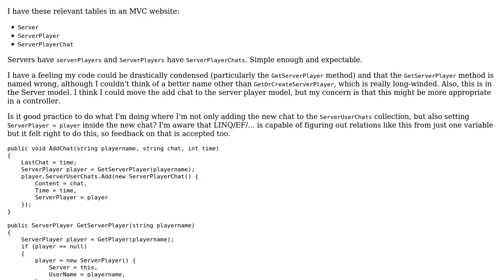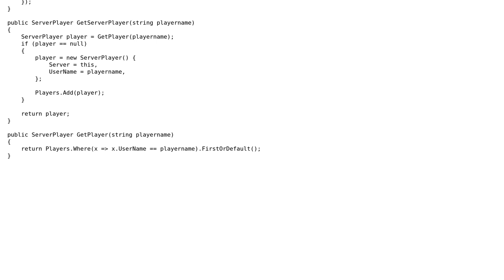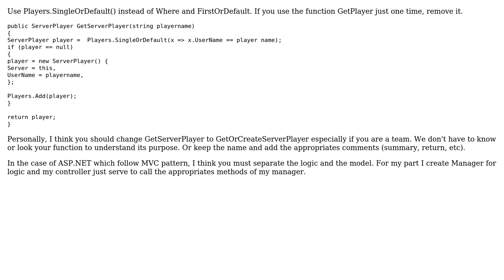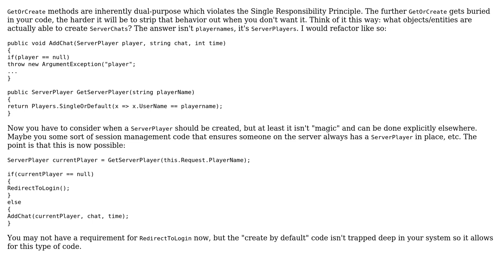Code Review: Adding chat to an MVC database (2 Solutions!!)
Code Review: Adding chat to an MVC database

With thanks & praise to God, and with thanks to the many people who have made this project possible! | Content (except music & images) licensed under CC BY-SA | Music | Images & others | With thanks to user Ocelot20 user Jamal user csblo user Ashley Davies and the Stack Exchange Network Trademarks are property of their respective owners. You are responsible for your own actions.